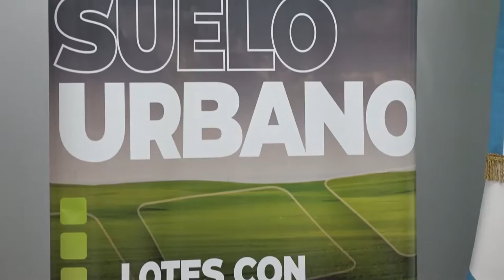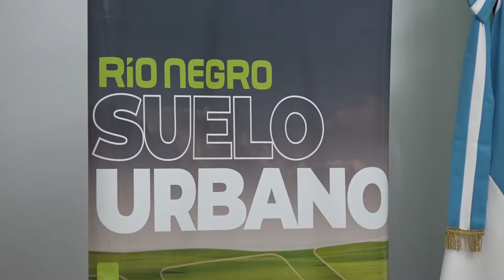Suelo Urbano 4 ofertas para dotar de servicios a 232 lotes en Choele Choel